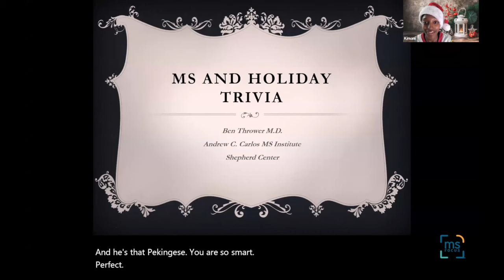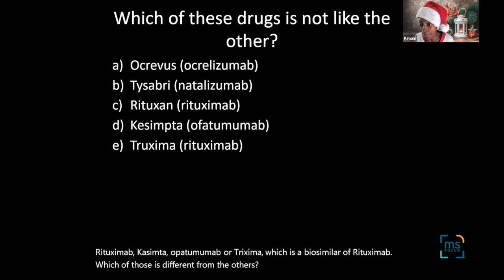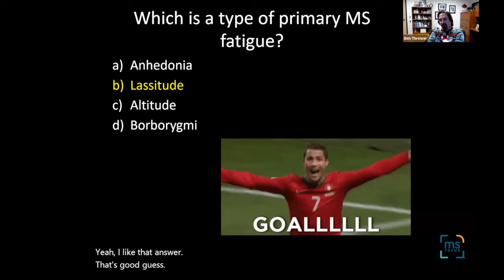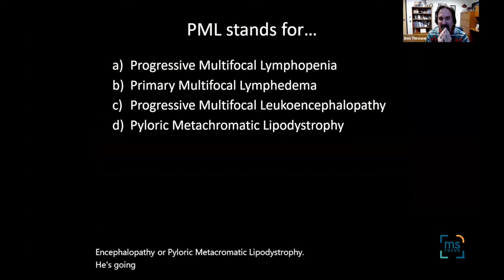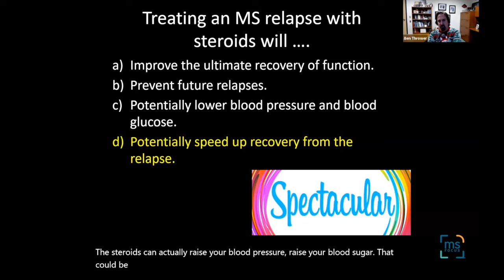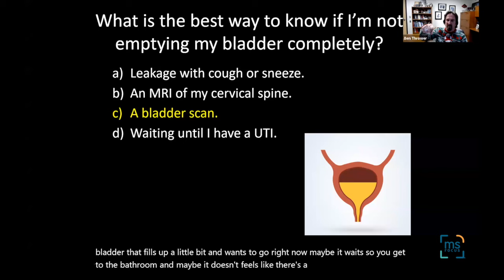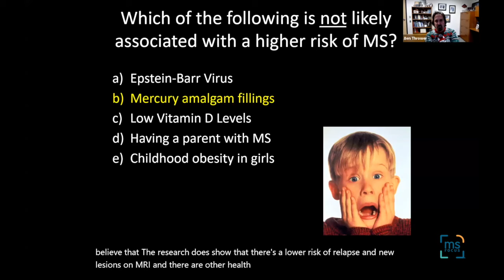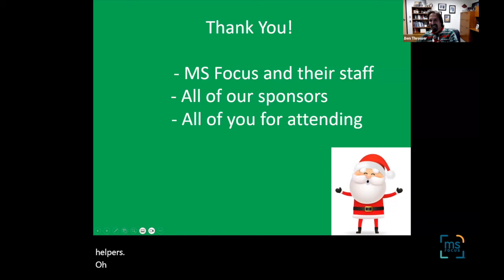Ben Thrower, MD: MS & Holiday Trivia: December 2023